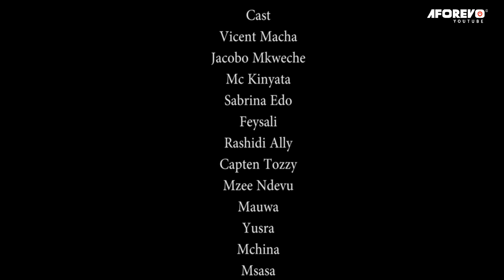Taraka 3(I am not giving up on our love) - Swahili Bongo Movies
Hadithi ya mwanadada aliyefukuzwa na kufukuzwa nyumbani kwa mumewe kwa sababu ya kutokuwa na usalama wa mume, alirudi nyumbani kwa baba yake na baadaye akaolewa na mvulana mwingine wa kushangaza ambaye alipenda, kutunza na kuabudu ardhi anayotembea. Mume wa zamani baadaye alijaribu kumshawishi arudi katika maisha yake...kujua kama alifaulu au la...

Starring: Vincent Macha, Jacob Mkweche, Mc Kinyata